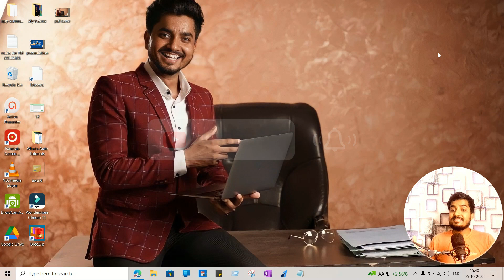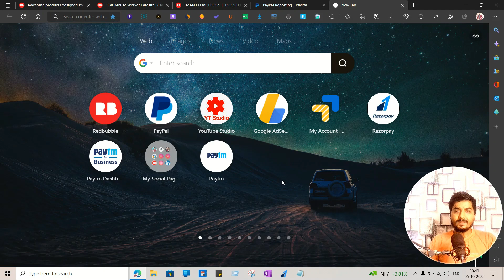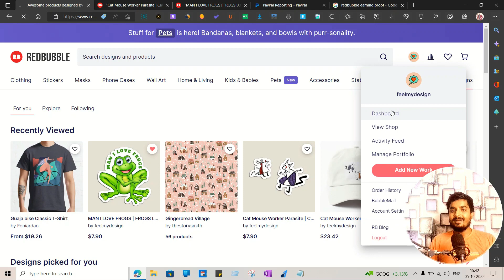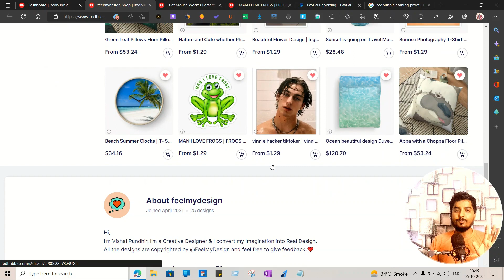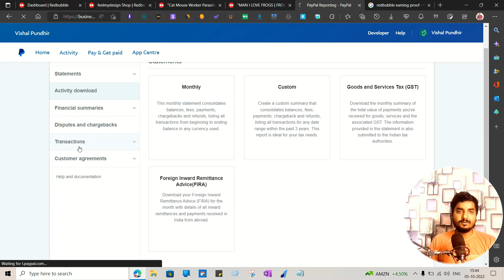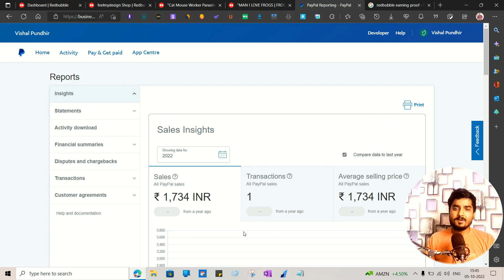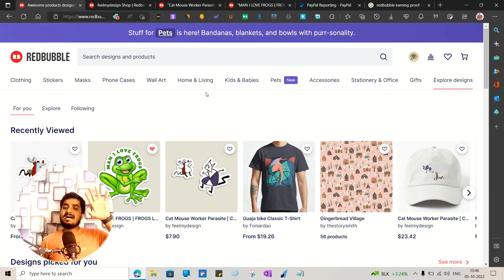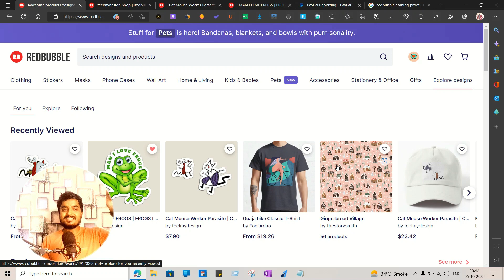How To Make Money On Redbubble In 2022 (For Beginners)